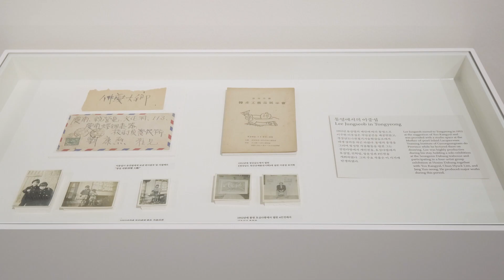유강열과 친구들: 공예의 재구성｜2020. 10. 15 ~ 2021. 02. 28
《유강열과 친구들: 공예의 재구성》 전시실 한눈에 보기

유강열과 친구들: 공예의 재구성
국립현대미술관 과천
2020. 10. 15 ~ 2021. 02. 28
The Reframing the Horizon of Crafts in Korea 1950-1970
MMCA Gwacheon
15 Oct 2020 ~ 28 Feb 2021